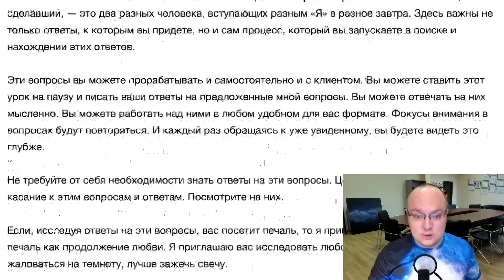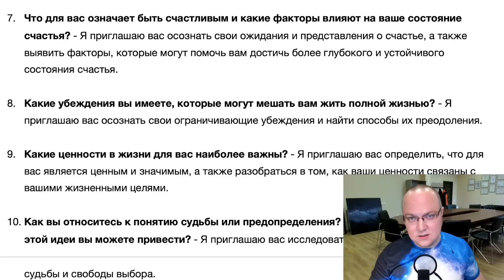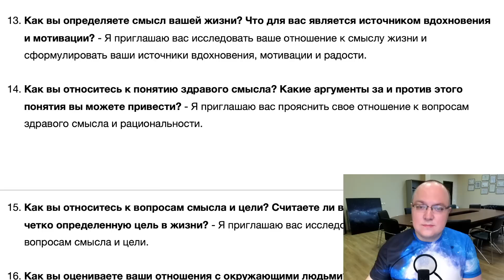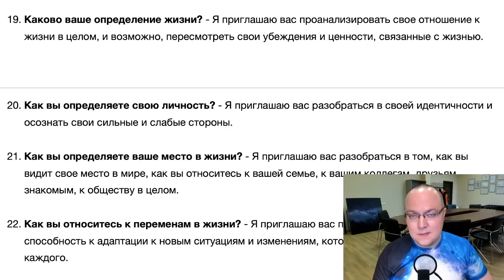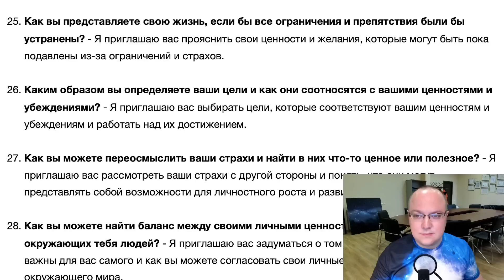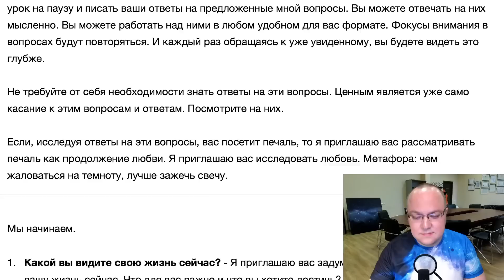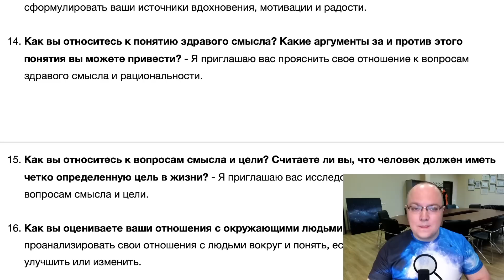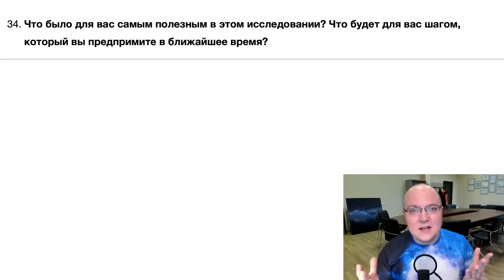Смысл и ценности в вашей жизни: сессия с Альбертом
Сессия в открытых вопросах, посвященная поиску и нахождению смысла в жизни человека на основе его ценностей. Человек целостный в данном уроке — человек, слова и поступки которого созвучны с его ценностями и мыслями. Урок адаптирован под формат сессии в открытых вопросах с Альбертом: зритель ставит урок на паузу и отвечает на предложенные вопросы.